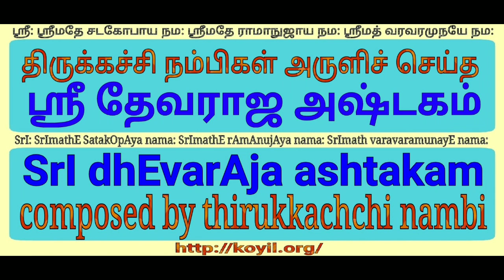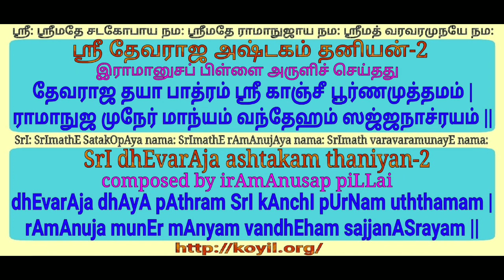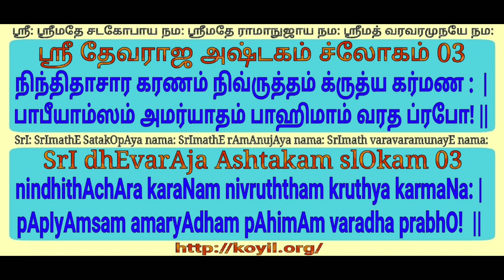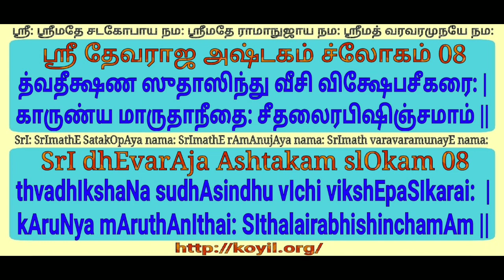SrI dhEvarAja ashtakam santhai Step 2/3